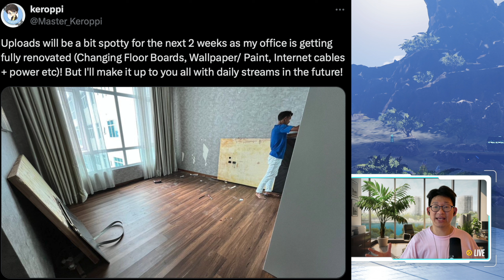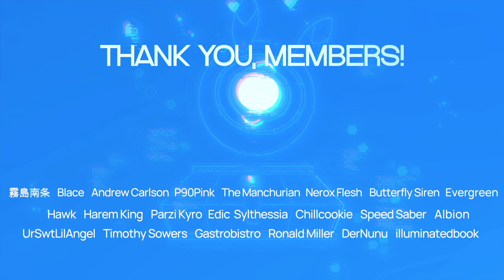[PSO2:NGS] More Renovations!